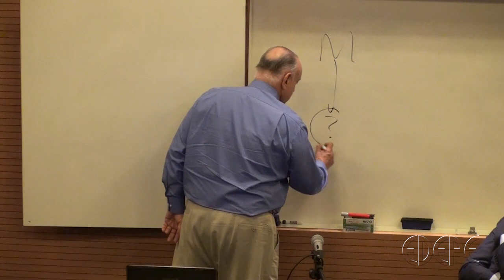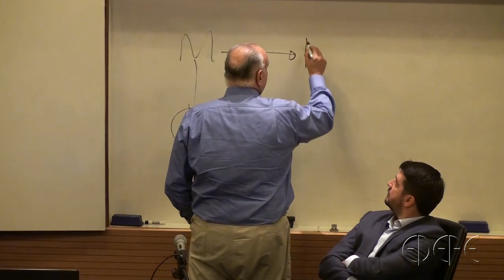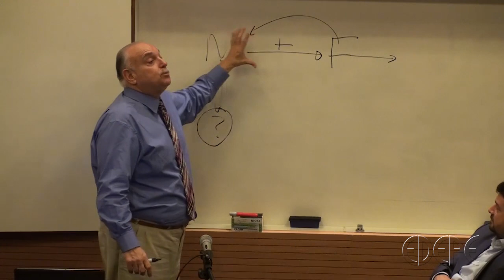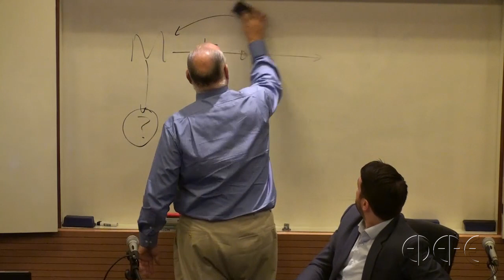Vídeo 3 - 18/03/2019 - Jornada de Estudos: A Lide e o conteúdo do Processo Penal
Jacinto Nelson de Miranda Coutinho
É graduado em Direito pela Universidade Federal do Paraná (1980), Especialista em Filosofia do Direito pela Pontifícia Universidade Católica do Paraná (1984), Mestre em Direito pela Universidade Federal do Paraná (1987) e Doutor em Diritto Penale e Criminologia pela Università degli Studi di Roma - La Sapienza (1988). Professor Titular de Direito Processual Penal na Universidade Federal do Paraná aposentado. Procurador do Estado do Paraná aposentado e Advogado. Coordenador do Núcleo de Direito e Psicanálise do Programa de Pós-graduação em Direito da UFPR. Participa da Rede de Direito Público Brasil-Itália-Espanha (REDBRITES). Pesquisador do Observatório da Mentalidade Inquisitória. Atualmente é Professor Colaborador do Curso de Mestrado em Ciências Criminais da Escola de Direito da PUCRS (2018) e do Curso de Mestrado em Direito, História do Pensamento Jurídico, da Faculdade Damas (2018).